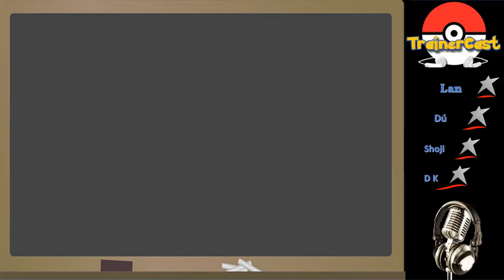Especial Digimon Vs Pokemon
Quer saber qual é a opinião do nosso time? Eu, Lan, junto com Shoji, Du e DK vamos invadir o digimundo e capturar uns digimons ahahahahhahaah